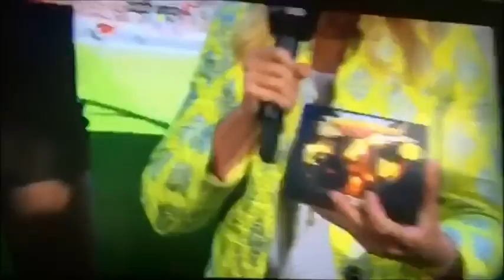BONFIRE-SKY TV-Glörious Tour Live Dates Aug./Sept. 2015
28.08.Dresden-29.08.Magdeburg-05.09.Thessaloniki-06-09.Athens
Hans Ziller Live@Sky TV talking to host Jessica Kastrop about the new Bonfire Album Glörious their actuell Tour and the Hymn Schanzerherz-Bonfire did for FC Ingolstadt 04